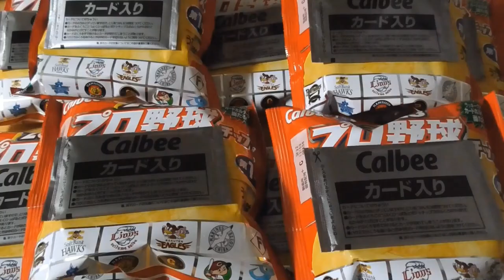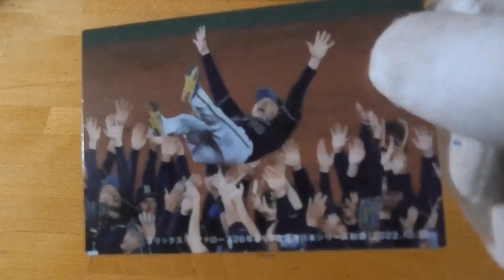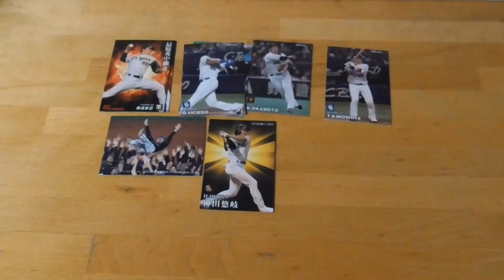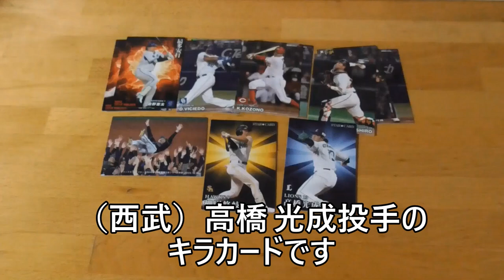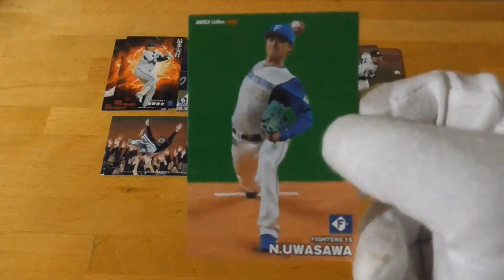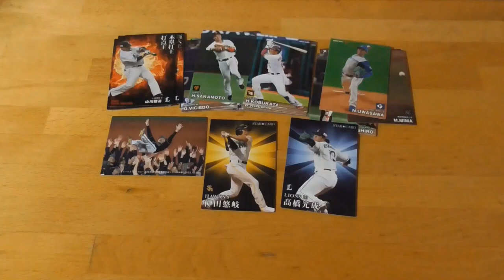2023プロ野球チップス第１弾開封動画⚾８